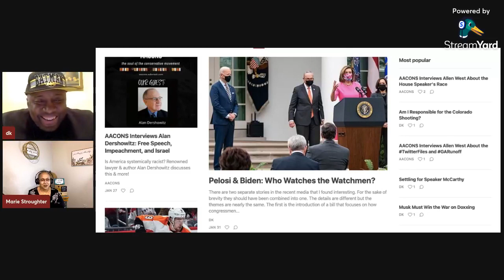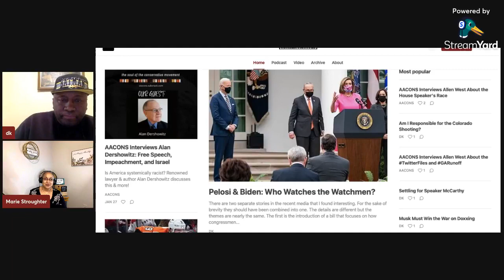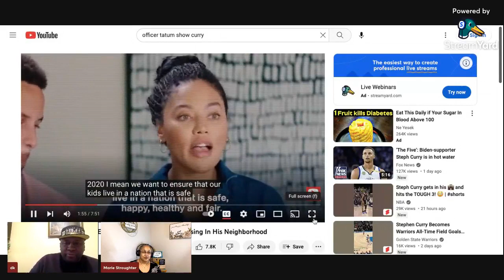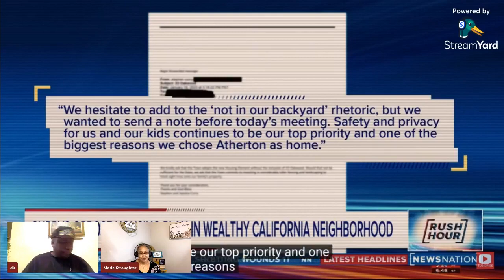AACONS Currygate Debate: Steph, Ayesha, and Atherton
Steph Curry is in the news, but not for his prowess on the court. Marie and DK debate both sides of the issue, including property rights and classism. Weigh in: Tell us what you thought of the points raised . . .

Podcast platform links and support button: anchor.fm/AACONS

You can also find us featured at BrightNews.com